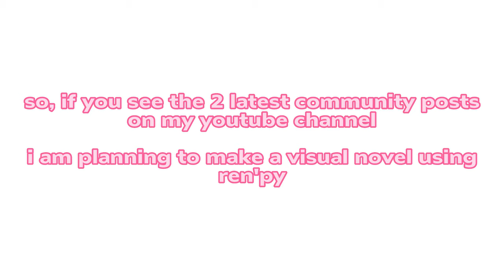An Announcement!!! (making a visual novel : D)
Hello
about my sims series, i will put it on hold for months or years (due to inf loading screen issues) and there's a possibility that I will quit